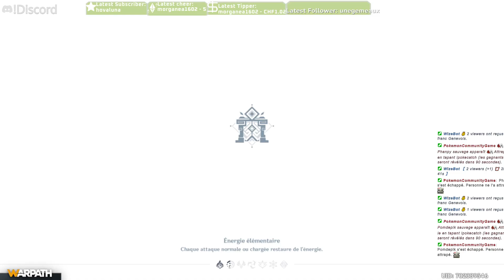Les Jeux Olympiques de Natlan